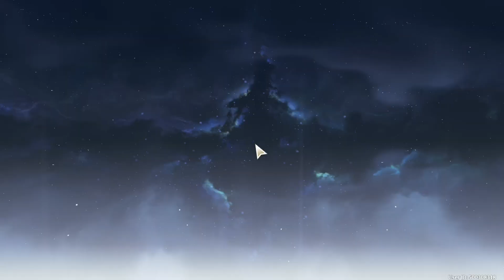Wuthering Waves - Wuthering Exploration+Second Coming of Solaris (parte 3)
00:00 Bem Vindos

00:05 Like+Inscreva-se+Divulgue